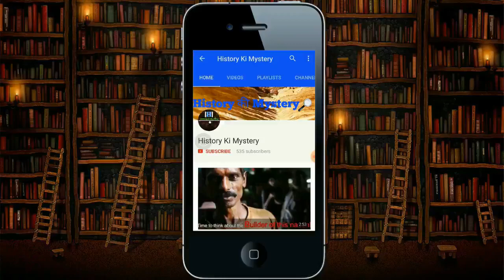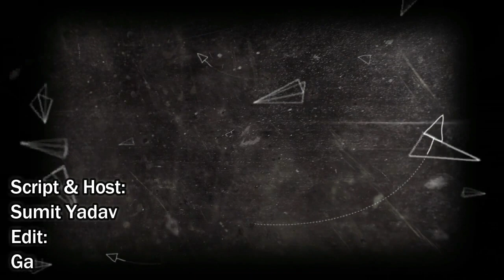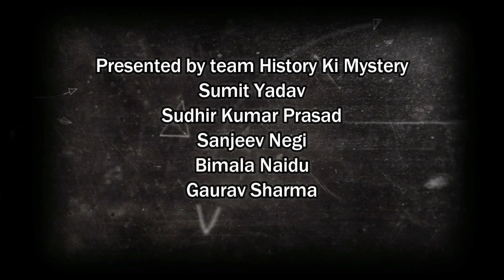Life and struggle of Bhimrao Ambedkar Part 2 | Contribution of Dr. Ambedkar | Movements of Ambedkar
Bhimrao Ramji Ambedkar popularly known as Baba Saheb, was an Indian jurist, economist, politician and social reformer. He was Independent India's first law minister, the principal architect of the Constitution of India and a founding father of the Republic of India. Watch this video to know how he started a popular movement to mobilize Dalits.